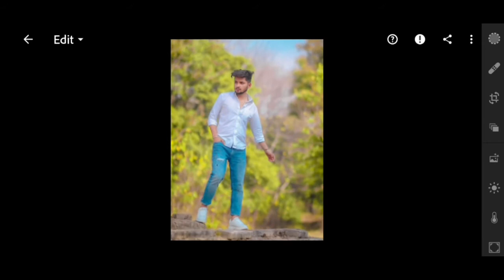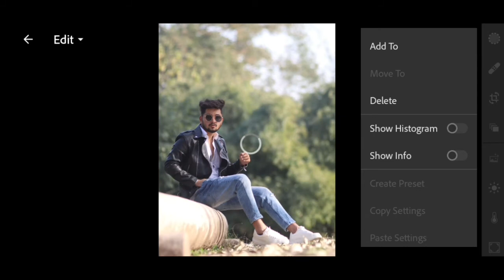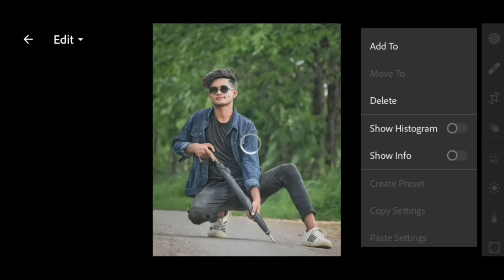Yellow Glowing - Lightroom free mobile preset DNG | Lightroom tutorial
Hiii Guysss